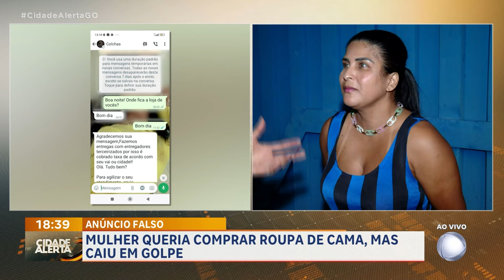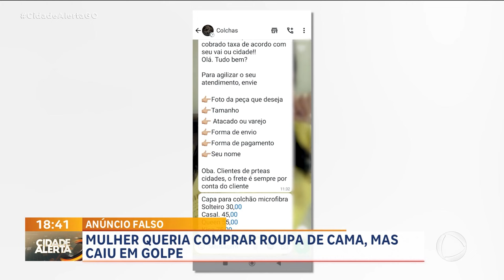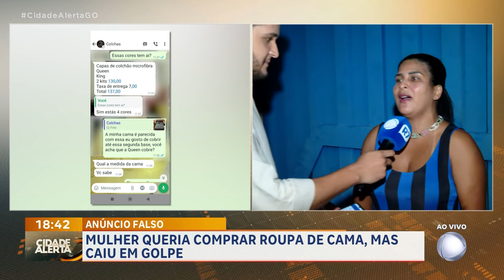GOLPE ANÚNCIO FALSO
MULHER QUERIA COMPRAR ROUPA DE CAMA, MAS  CAIU EM GOLPE DE ANÚNCIO FALSO.